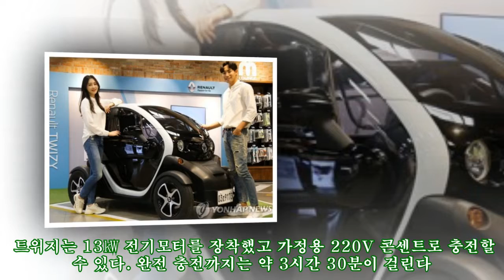르노 초소형 전기차 트위지 내달부터 부산서 생산 개시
르노 초소형 전기차 트위지 내달부터 부산서 생산 개시 ► Subscribe for more 10월 1일 생산기념 행사..연 5천대 규모로 내수·수출 (부산=연합뉴스) 김상현 기자 = 다음 달부터 초소형 전기차 트위지 국내 생산이 본격적으로 시작한다. 르노삼성차